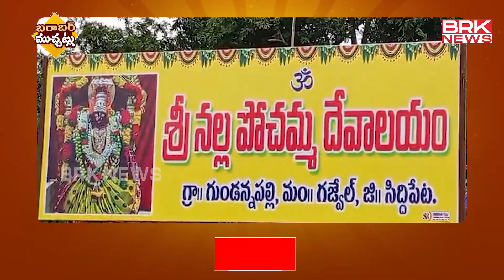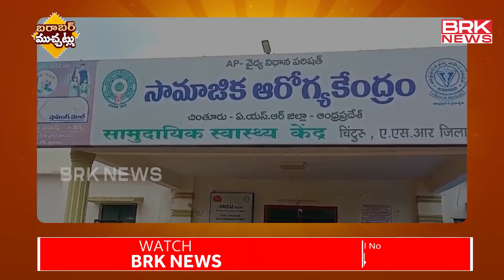Barabar Muchatlu | Bhadradri Kothagudem Ashok Swamy | AP Politics | Congress Vs BRS || BRK News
Barabar Muchatlu is a Bulletin that showcases the unique slang and humor of Telangana. The program features various comedic skits and conversations that resonate with the local culture, The show is known for its engaging content, Which includes humorous takes on social issues, cultural quirks, and the idiosyncrasies of village life. The comedic style is characterized by witty dialogues and relatable scenarios, making it a favorite among audiences who appreciate Telangana's distinct flavor of humor. Everyday at 8.30PM- Only on BRK News, Dont Miss!!